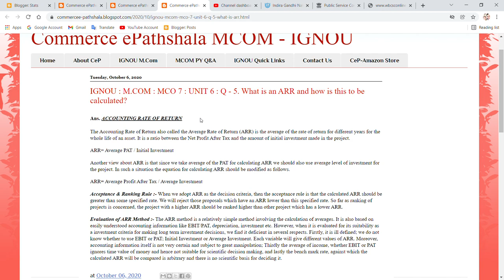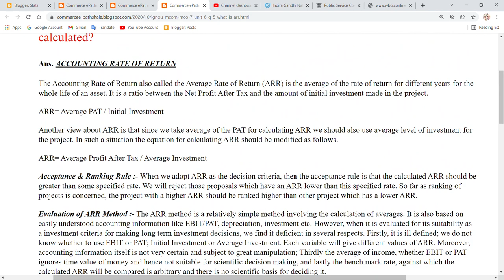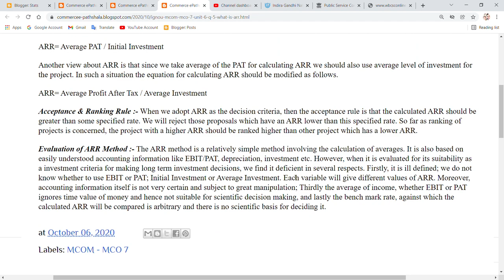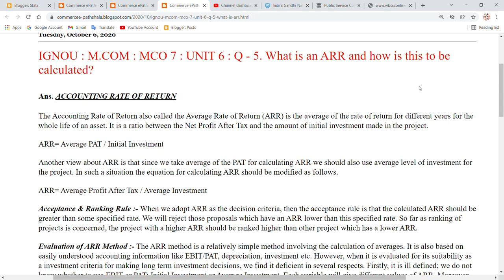IGNOU : MCOM : MCO 7 : Q - WHAT IS AN ARR ? HOW IS THIS TO BE CALCULATED ?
Commerce ePathshala